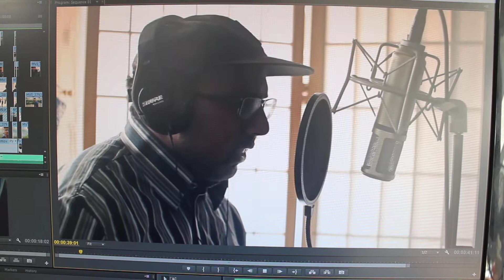BLOG - Music Video update, release soon!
Hannes - Han Sitter Och Gråter (prod Whetoz)